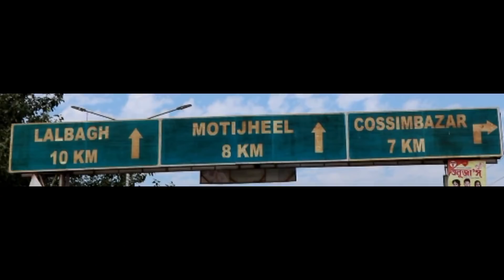HAZARDUARI | MURSHIDABAD | EAT N EXPLORE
FOLLOW EAT N EXPLORE ON